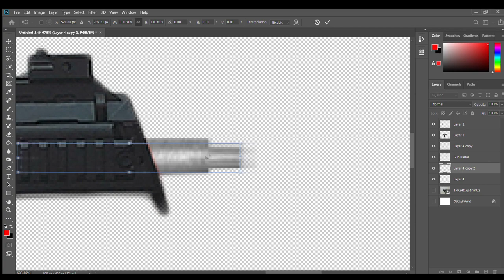Near Future Sub Machine Gun || Photo bash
Created and Designed By Connor Petrella